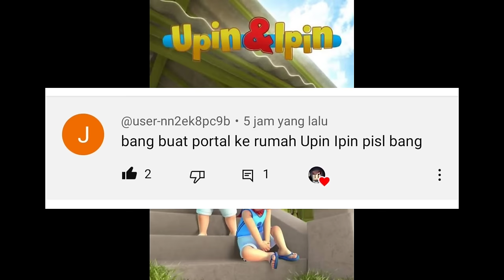CARA MEMBUAT PORTAL UPIN & IPIN 2024 - MINECRAFT